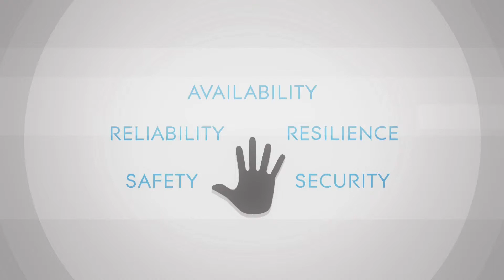Summary of Trustworthy Software (2014)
Summary of Trustworthy Software

Animation

2014

Source: Digifish

TS-ID: TS033-4